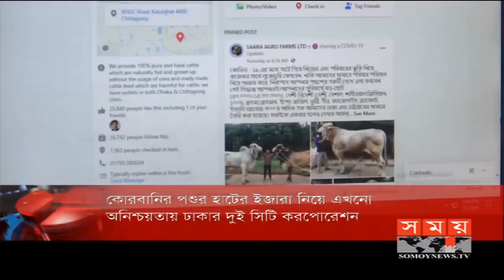শীর্ষ সংবাদ | সকাল ১১টা | ০৫ জুলাই ২০২০ | Somoy tv headline 11am